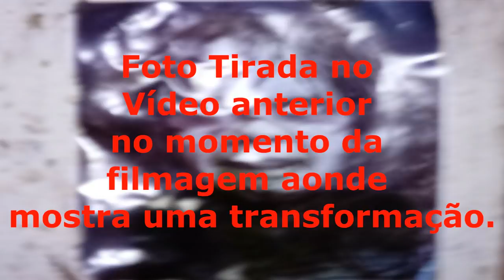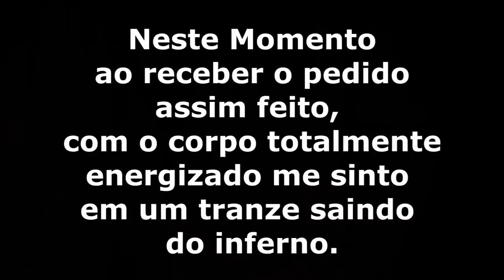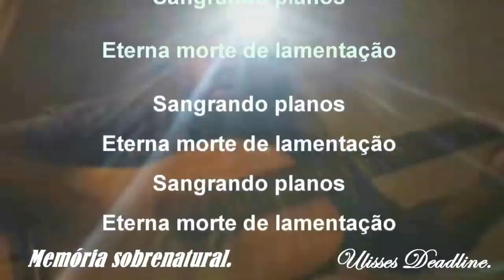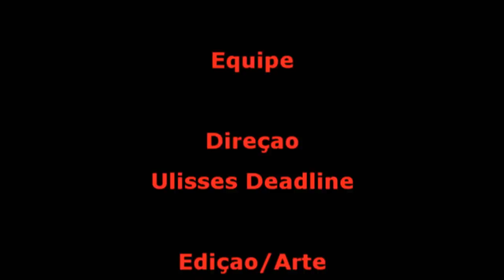DeadLine em: Satanás 3 O Resgate ao Sair do Inferno Memória Sobrenatural